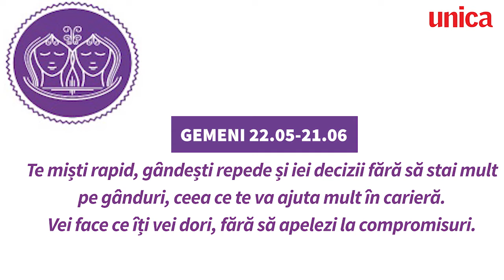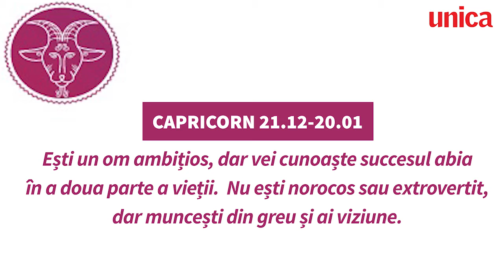Ce spune zodia despre destinul tău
Se spune că destinul tău stă scris în stele, așa că ne-am gândit că ai vrea să afli ce te așteaptă în această viață, în funcție de zodie.